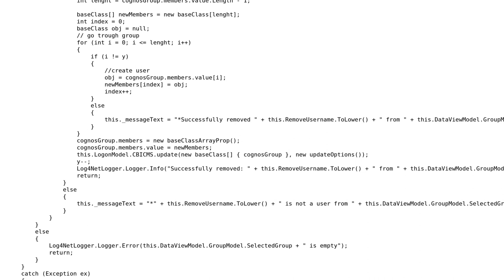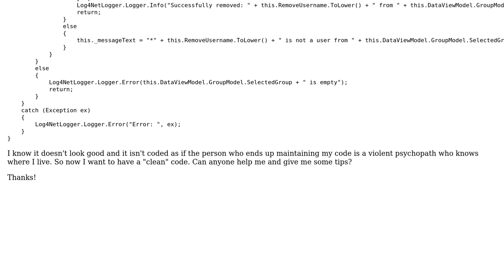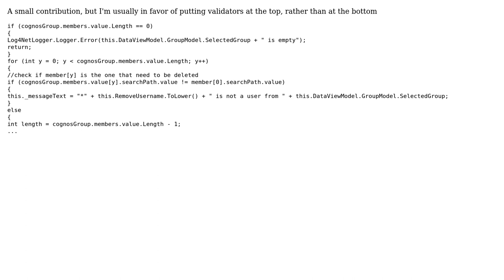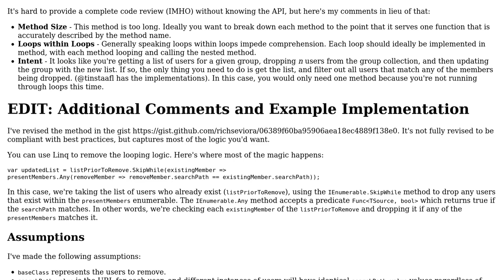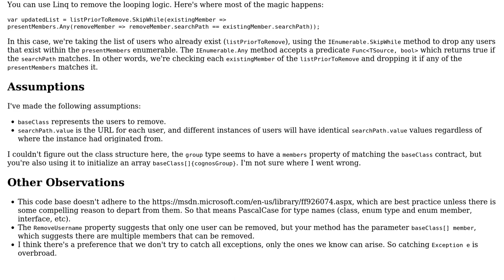Remove an element from an array (4 Solutions!!)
Remove an element from an array

With thanks & praise to God, and with thanks to the many people who have made this project possible! | Content (except music & images) licensed under CC BY-SA | Music | Images & others | With thanks to user Thomas user t3chb0t user Svek user Rich Seviora user Chandler Turner and the Stack Exchange Network Trademarks are property of their respective owners. You are responsible for your own actions.